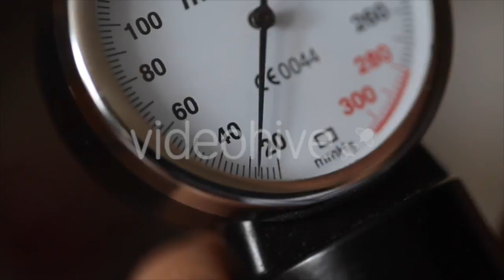Morning Mist Over The River - (nature) Stock Footage | Mega Pack +40 items